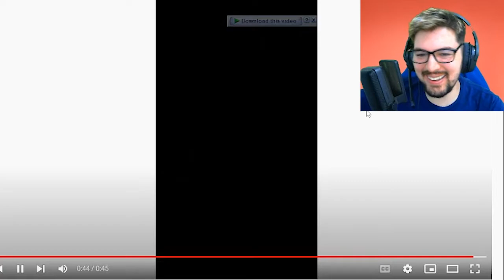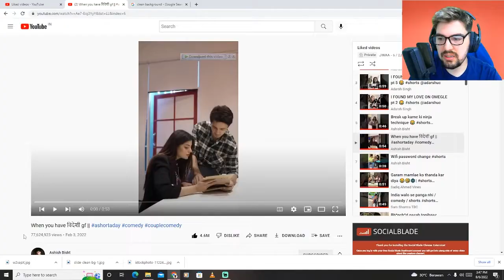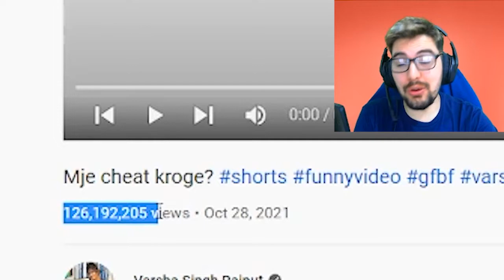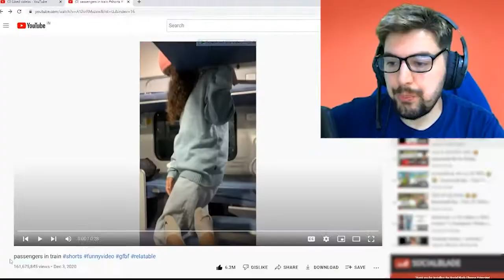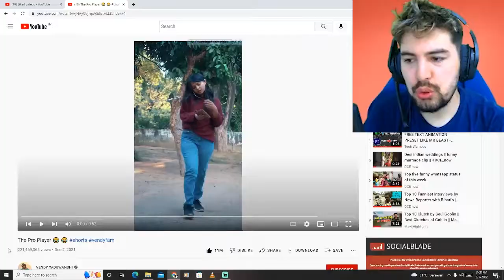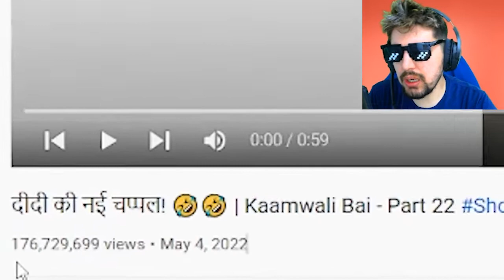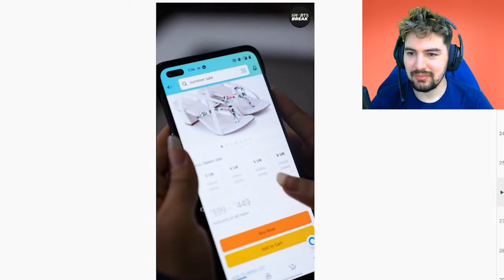World Most Viewed Youtube Shorts! (KAAMWALI BAI)